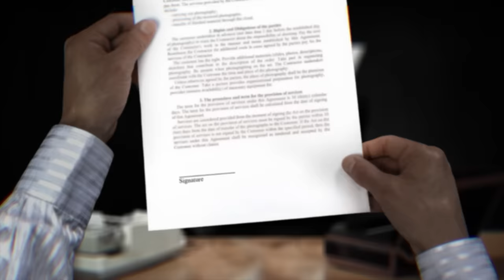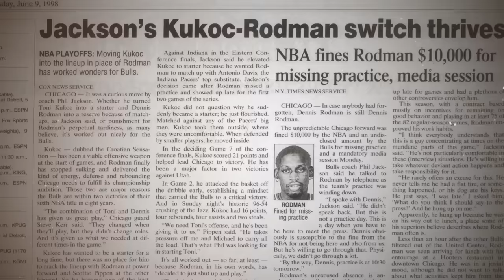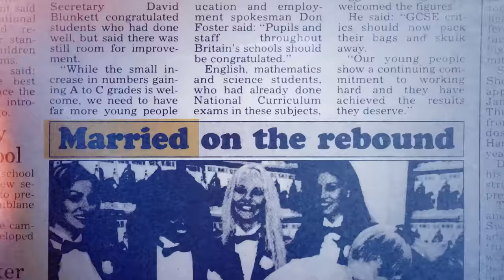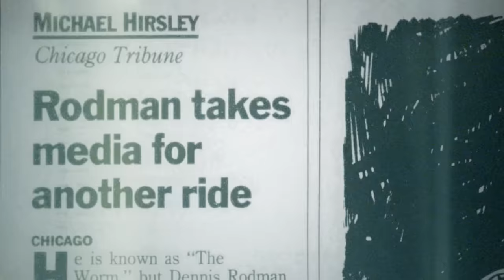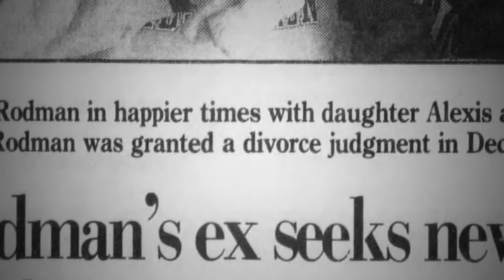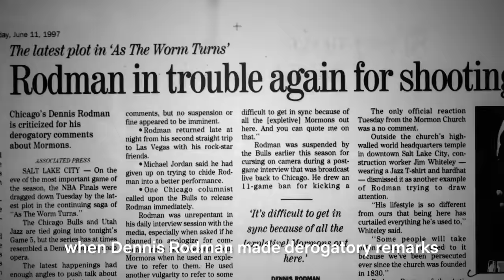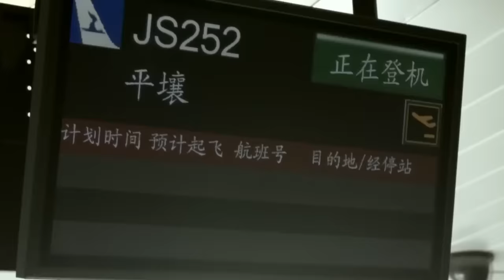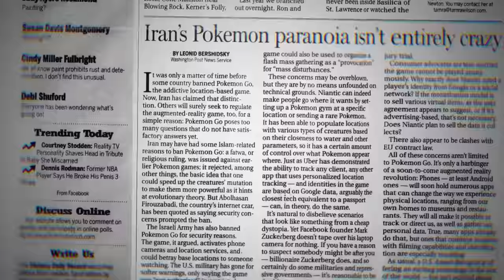There Will Never Be Another Dennis Rodman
These are the craziest stories about Dennis Rodman.